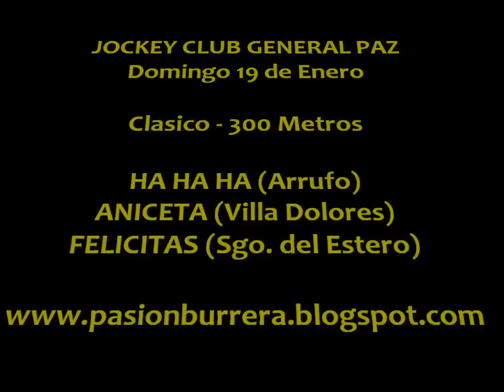Felicitas, General Paz (19-01-14)